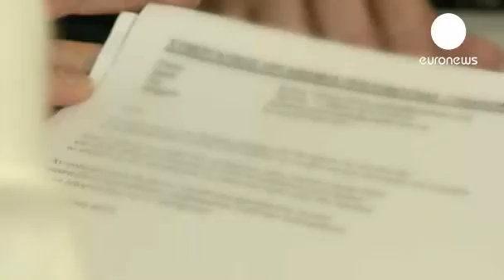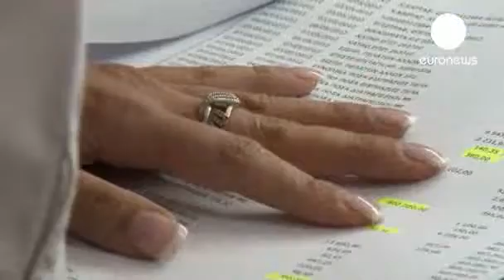Banco cooperativo ajuda mulheres empreendedoras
As mulheres representam cerca de um terço dos empreendedores na Europa. Nem sempre é fácil enfrentar os estereótipos, construir uma rede profissional e aceder ao financiamento.
Em Larnaca, Chipre, 350 mulheres juntaram-se e criaram um banco cooperativo que revolucionou o empreendedorismo cipriota no feminino.

Criada há doze anos por um grupo de mulheres empreendedoras, a estrutura é especializada em empréstimos até cem mil euros. Oferece planos de reembolso flexíveis, períodos de carência de dois anos, taxas de juro à volta de 4% e a possibilidade de obter fundos em menos de 48 horas.

Artemis Tourmazi é uma das embaixadoras oficiais do empreendedorismo feminino na Europa. Comanda o banco desde o início e está orgulhosa dos resultados. Com esta iniciativa, a taxa de mulheres empreendedoras no Chipre explodiu.

"Em dez anos, desde o dia que começámos, com todos os esforços combinados, conseguimos aumentar a nossa percentagem de 10/12% no início para quase 30% em 2010, o que é fantástico", realça Tourmazi.

A sociedade de Anna Karyda é especializada na supervisão, limpeza e manutenção das viaturas dos passageiros do aeroporto de Larnaca. Aquando da expansão, em 2005, o banco emprestou a esta empresa 60 mil euros, 10% do investimento necessário. Mas Anna beneficiou também dos conselhos e da rede do banco: "Eles apoiam a nossa ideia. Encorajam-nos. Ajudam-nos com o plano de negócios da empresa e, claro, deram-nos informações quando fomos pedir financiamento a outras instituições financeiras. Deram-nos informações muito boas para regatearmos e conseguirmos boas condições de financiamento em outras instituições. Isso foi muito importante para nós".

Ao trabalhar com o banco, Anna aproximou-se também da Rede Europeia de Embaixadoras do Empreendedorismo Feminino, presente em 22 países. O objetivo é ajudar as mulheres, apesar das dificuldades: "Uma mulher tem de encontrar o equilíbrio entre ser uma boa mulher, uma boa mãe e, ao mesmo tempo, uma boa empresária".

"Para mim, as chaves para o sucesso são imensas horas de trabalho, ser fiável naquilo que se diz e que se faz. E claro, encontrar a pessoa certa, a associação certa, os associados e parceiros certos, de forma a criar uma boa equipa à nossa volta, para nos ajudar de qualquer maneira", conclui Anna.